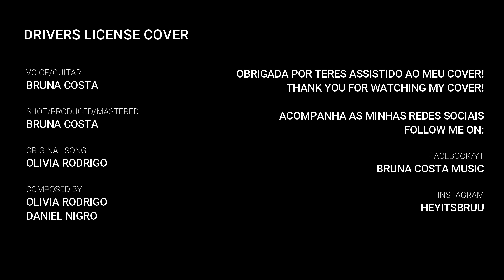"drivers license" - Olivia Rodrigo (Bruna Costa Cover)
|PT| Olá! Obrigada por assistires! Não te esqueças de deixar o teu gosto, comentar a tua opinião e sugestões para futuros vídeos, partilhar e subscrever o canal! Obrigada! :D

|drivers license COVER by Bruna Costa|

Voz/Guitarra/Arranjo - Bruna Costa
Gravação/Produção/Edição - Bruna Costa
Vocal/Guitar/Arrangment - Bruna Costa
Shot/Produced/Mastered - Bruna Costa

"drivers license" originally by Olivia Rodrigo
Written by Olivia Rodrigo and Daniel Nigro
Produced by Daniel Nigro
(2021)